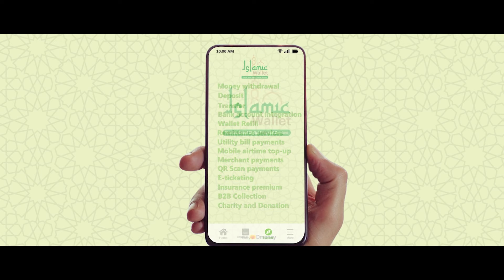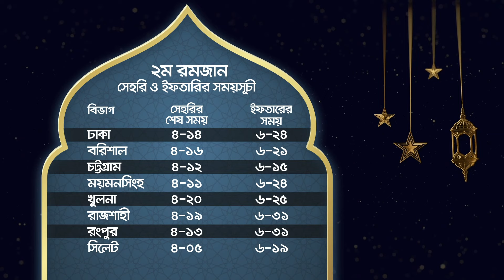আলোর পথে | সিজন-১, পর্ব- ০২ | Al-Arafah Islami Bank Limited